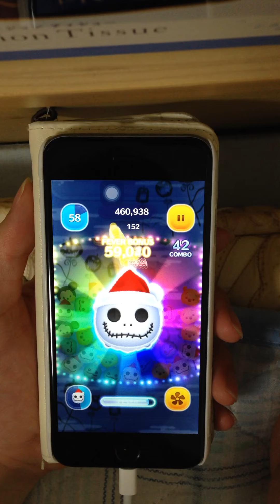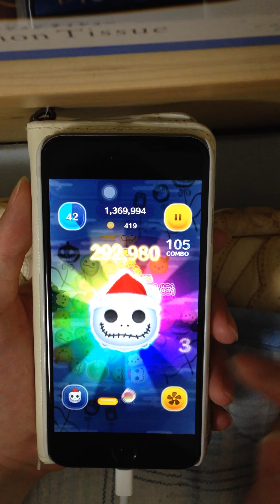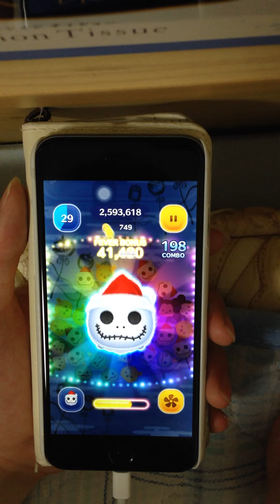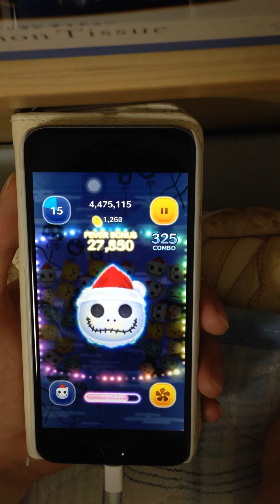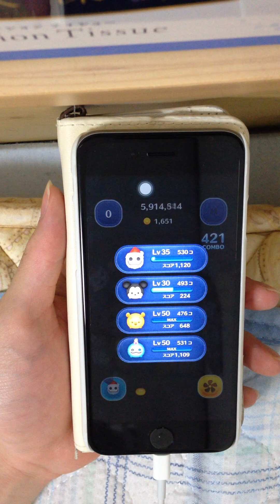ツムツム サンタジャック 807万